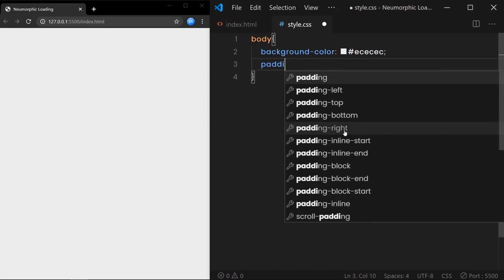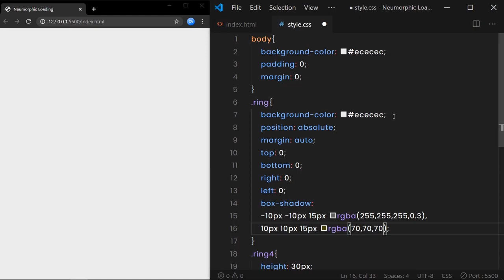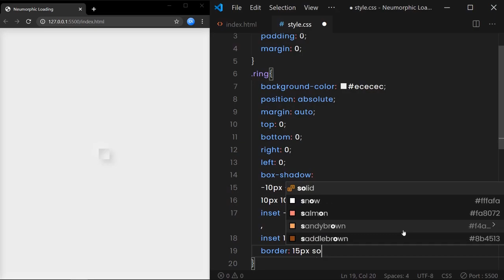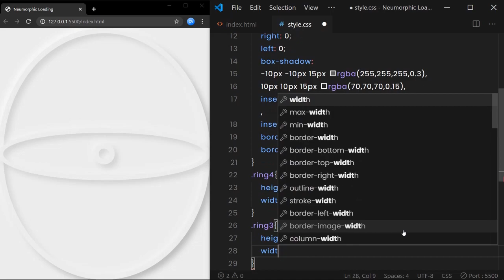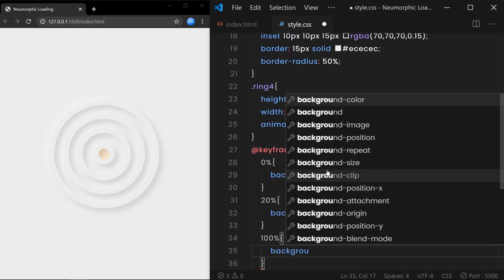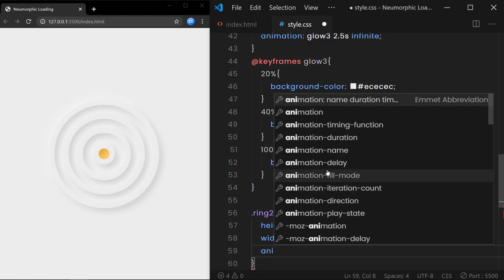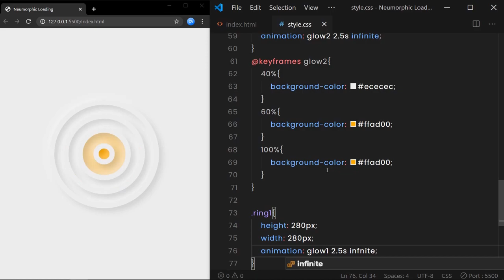Neumorphism Loading Animation | Pure CSS